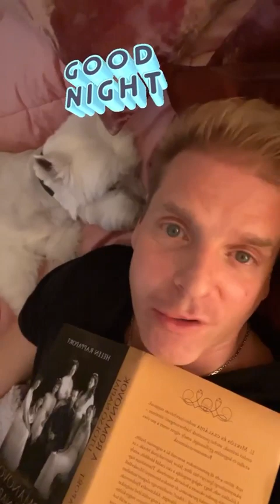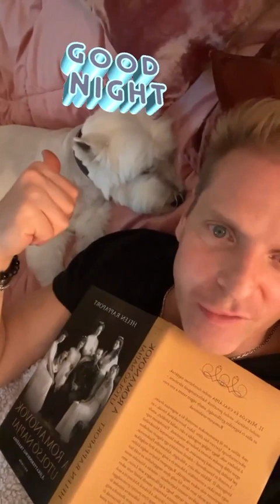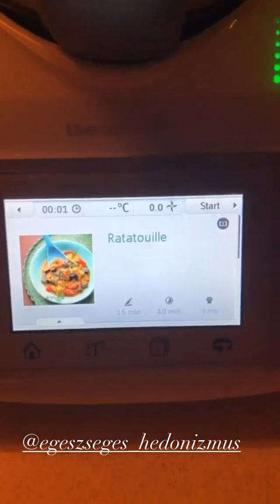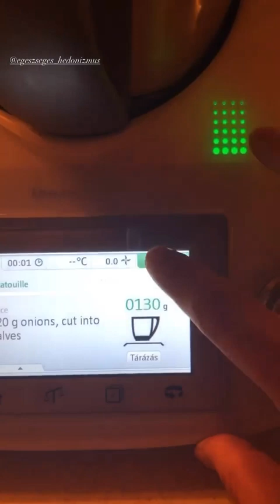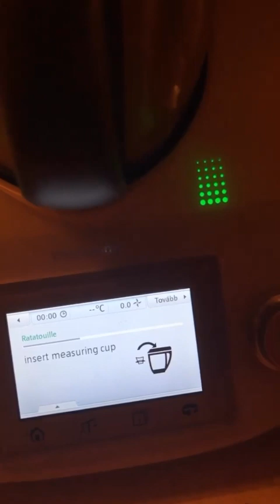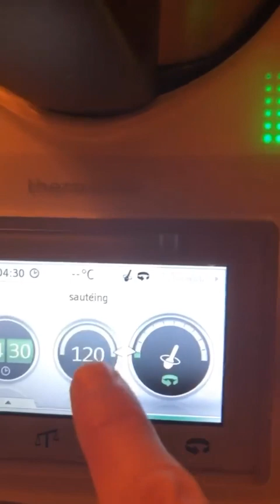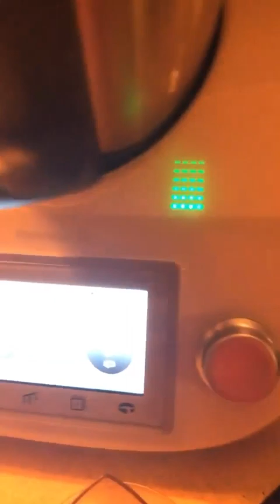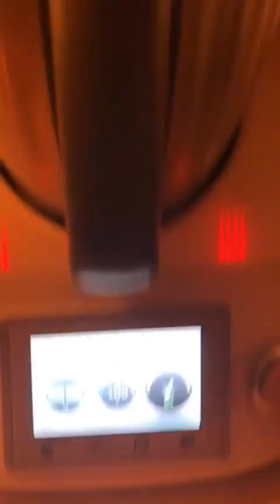Cyla Sztori: Kicsinált engemet a doktornő.. (2021/10/15-17) | Kajdi Csaba